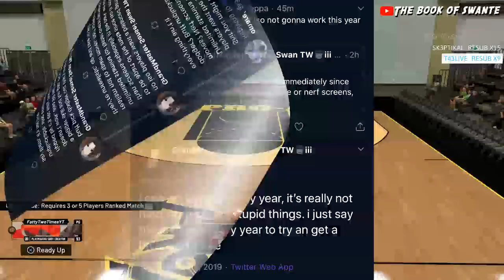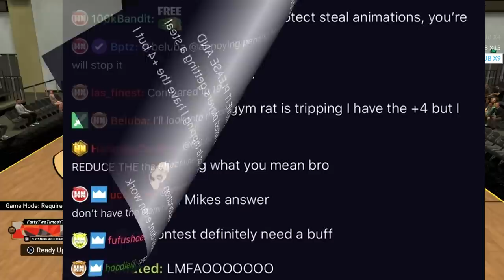NBA 2K20 PATCH 6 SAVES 2K😳 HUGE STEAL NERF | SHOOTING CHANGES, DAILY SPIN, PAINT DEFENSE ETC